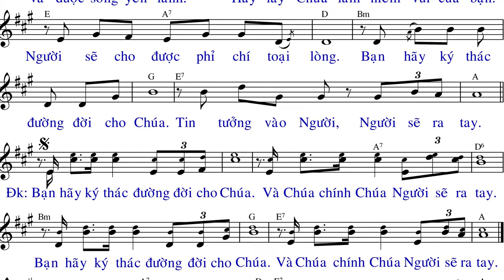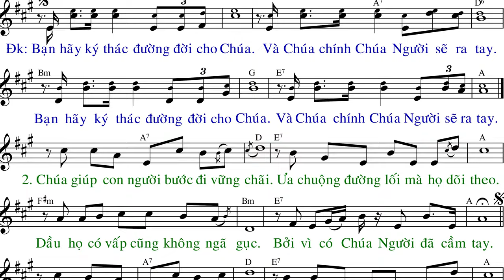KÝ THÁC CHO CHÚA (M1 tết 2023) - TV 36 -Thành Tâm - AnnaSaoMai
Imprimatur:
Link File nhạc đính kèm:
- File Sheet nhạc(font 14px):
- File  trình chiếu (Slide)
  .PPT:
  .PDF: